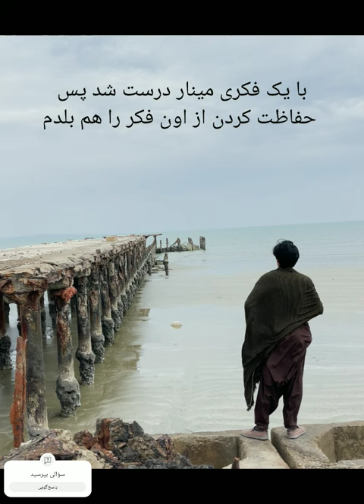۲۸ نوامبر ۲۰۲۳